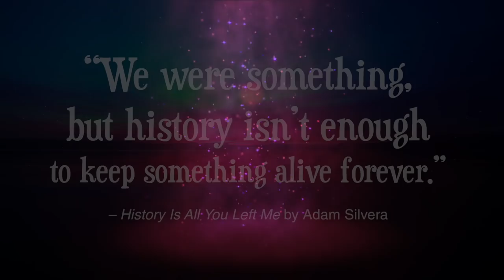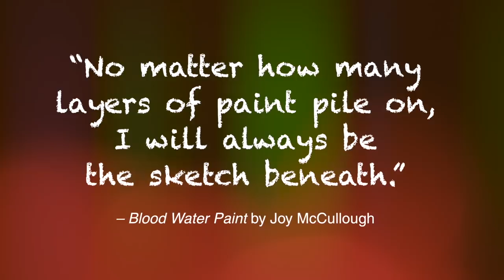The 7 Most Heartbreaking 💔Quotes in YA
These books… they just get it.